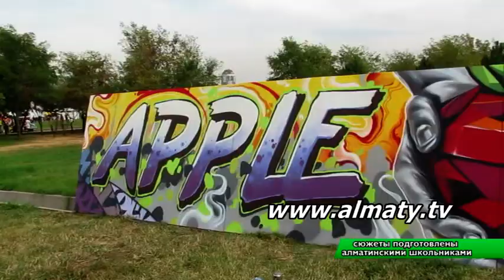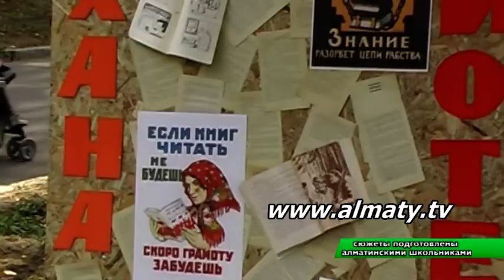Балалар News 28.09.14 (1)